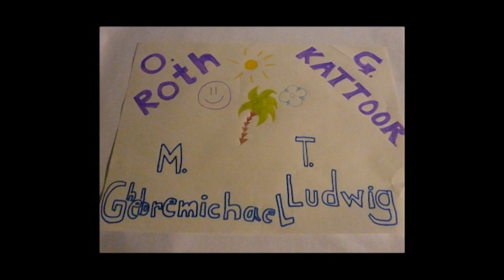Krieg der Welten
In der heilen Welt organisiert die gute Fee ein spannendes Fussballspiel, während in Eviltown der böse Zauberer seine grausame Armee zum Kampf aufruft...
Der Film ist im Rahmen des Projektes "me2you Projekt Kulturelle Bildung Frankfurt am Main" entstanden.